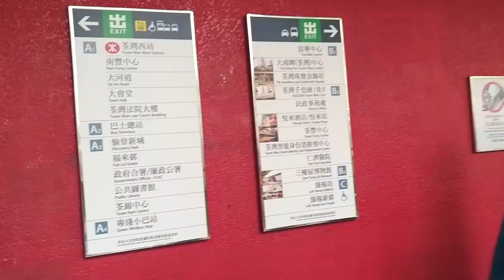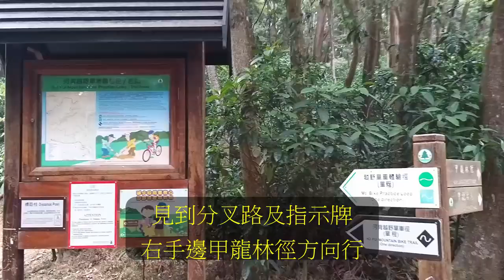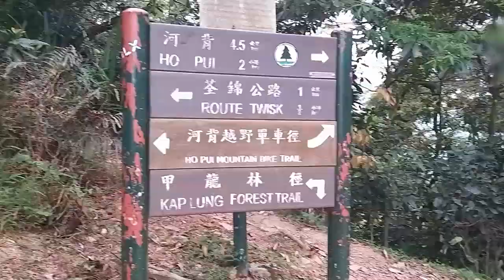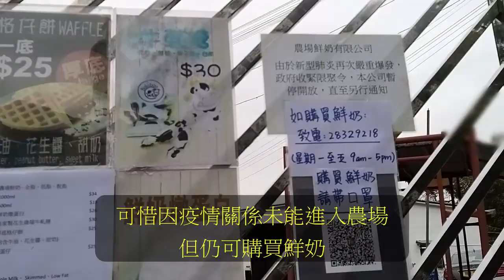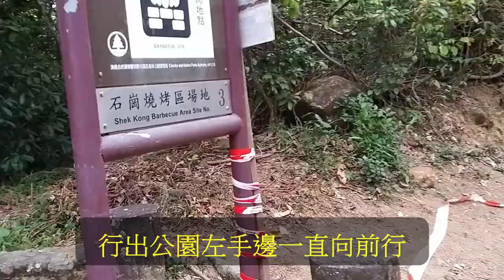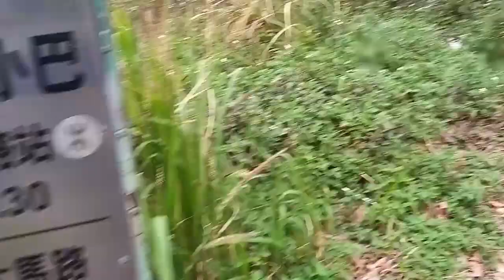荃錦公路至雷公田村 | 甲龍林徑 | 尋找禾雀花 | 欣賞木棉花 | 輕鬆行山樂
春天來到, 見到很多不同種類的花及嫩葉, 生機處處, 讚嘆大自然的美。
3/2021